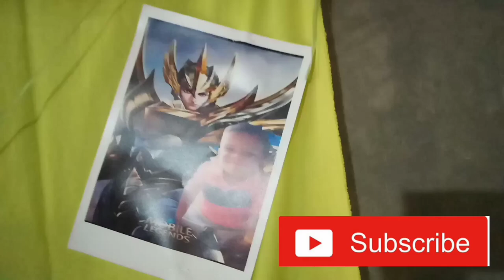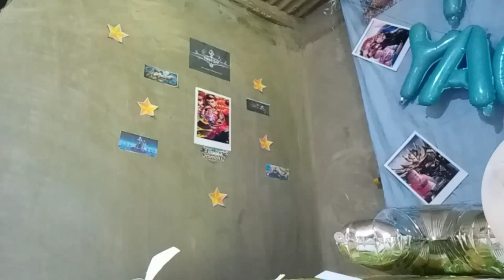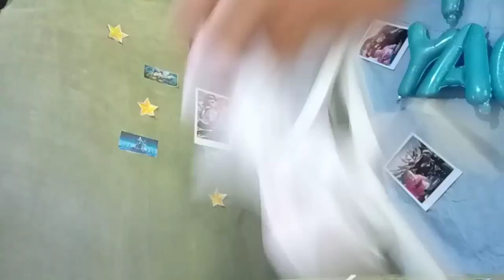HOW TO MAKE MOBILE LEGENDS BIRTHDAY DECORATION ( SIMPLE) -PARTY THEME DECORS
Title
How to
This video can really help you to make your child a simple style or decoration for his birthday.

If you have a suggestion or question at sa mga gustong magpashout outmag comment lang po sa comment section 😊 para maflex ko kayo sa next video na gagawin ko 😉 SPREAD LOVE, KISSES AND HUG TO EACH OTHER !!

Please don't forget to like, and share this video and please also click the notification bellbeside it to get the latest news updates, trending videos, live videos and viral chickahan from my channel.

Commentary/ Narration is 100% original and is made by me Virtual Traveler.

If there is an image or video clips appearing on this channel and If you believe there is a file used on this channel that belongs to you and wish to be removed, For Copyright issues kindly contact and we will RESPOND to it ACCORDINGLY.

Other Acc:
Arl Stember Secondes

Stem_ber_lake

Tilongs Tv